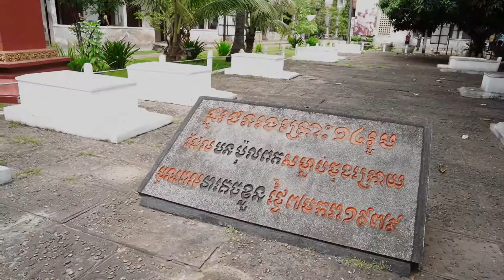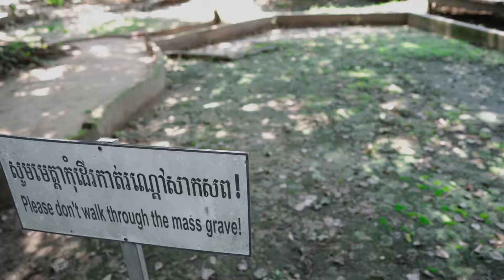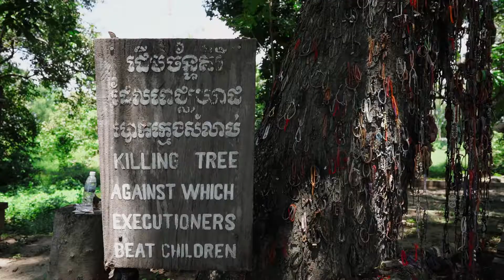ASIA TOUR | KINGDOMCITY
Tim Hall is one of Australia’s leading evangelists. Together with his wife Jacque, they have ministered extensively throughout the world. Their forthright and anointed preaching, coupled with a great manifestation of the power of God has seen over 1 million saved, thousands healed, drastically changed, baptised in the Holy Spirit and filled with a fresh touch of revival power.